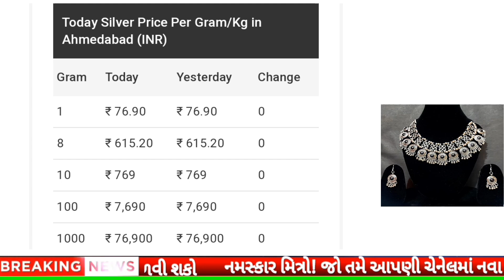આજના સોનાના ભાવ || daily news | today gold silver rate |06/09/2023 |sonana bhav